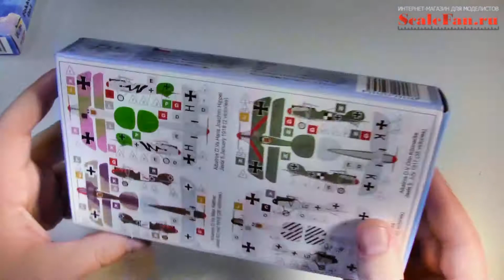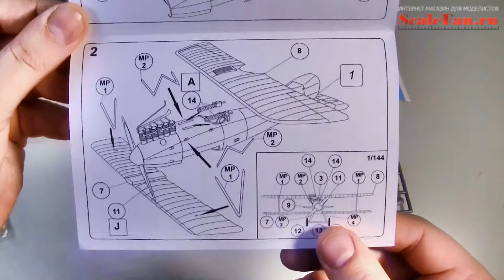Valom Albatros D.V/D.Va Double set 1/144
Сборная модель самолета Albatros D.V/D.Va  в масштабе 1/144